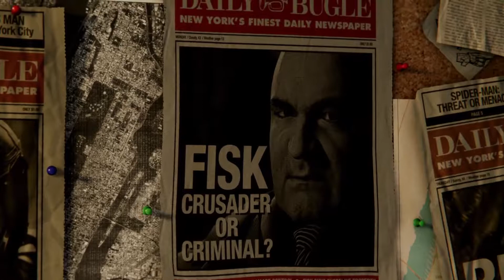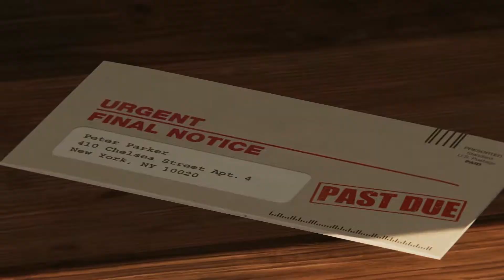Marvel's Spider-Man PS4 Pro Playthrough Part 1 | TeraBitGaming